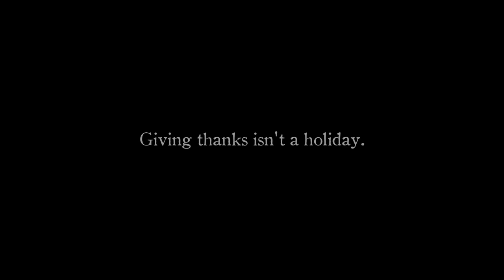Giving Thanks Is More Than A Holiday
Giving thanks isn't a holiday.  It's how happy people live.